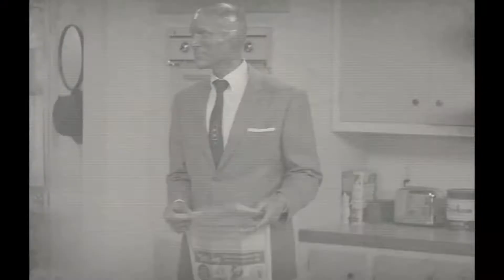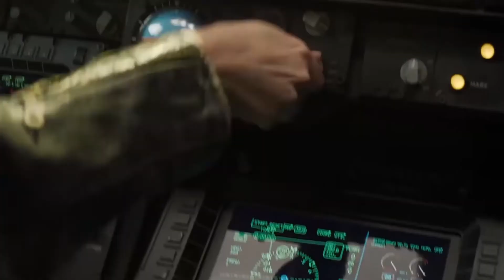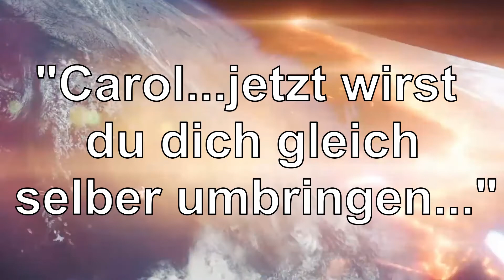Captain Marvel VS Scarlet Witch - WER GEWINNT?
Auf dem Kanal Superlogie findet ihr Videos rund um die Themen der Nerd Welt! Marvel, DC, Star Wars und vieles mehr! Fan Theorien, die neusten Neuigkeiten (Nerd News), Analysen und spannende Videos rund um diese Themen. Nebenbei kann ich euch sogar in Biologie helfen mit meinen zahlreichen Playlists zu Themen wie Evolution, menschliche Anatomie und Physiologie und auch Genetik.
Zusammenfassend kann man sagen, dass Superlogie ein deutscher Nerd und Comic Kanal ist, aber auch mit meinem eigenen Touch!